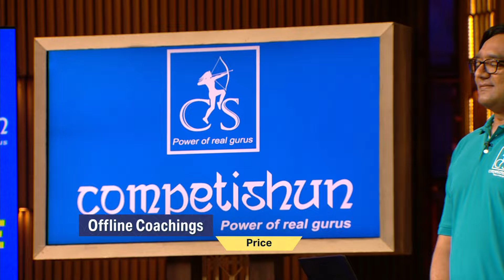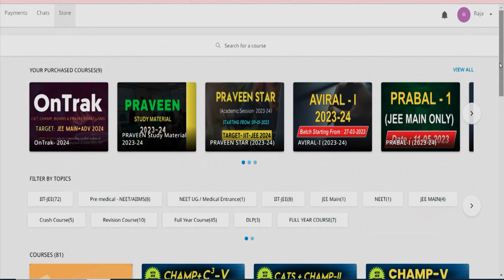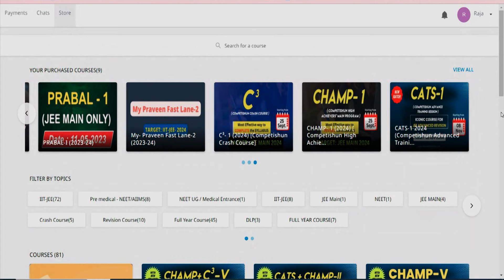'Competishun' का Ed-tech platform कैसे कराता है students को competition के लिए prepare? | New Sharks